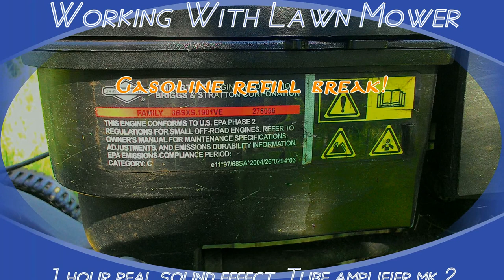Working With Lawn Mower Sound Effect, 1 Hour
Mow the lawn! That most irritating noise (in the neighborhood) with annoying as *ell video as a bonus. Sound effect, real working with lawn mower. May be useful in a project you invent. Something out-of-the-box?

All soundtracks (recording), video footage, photography and editing are my own. This video doesn't contain third party material by any means. This video contains my own playing of musical instruments.